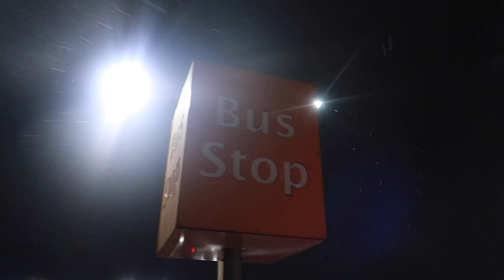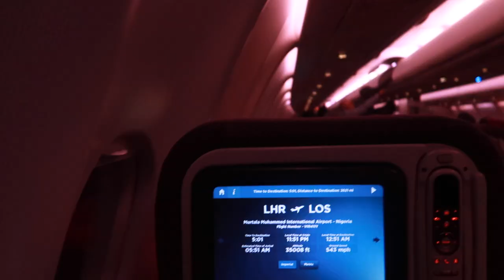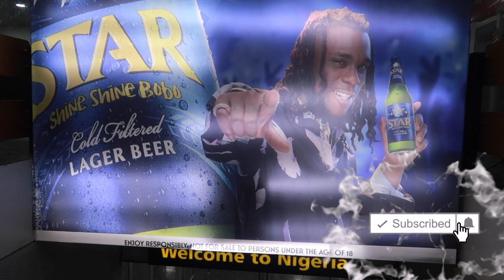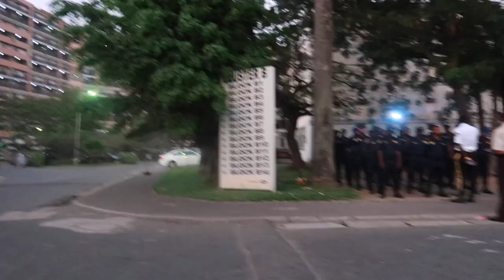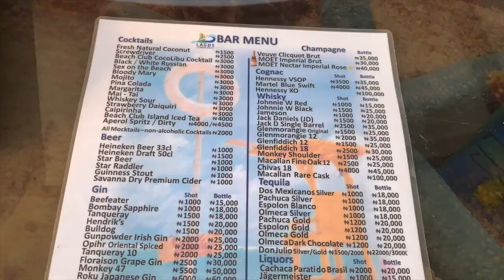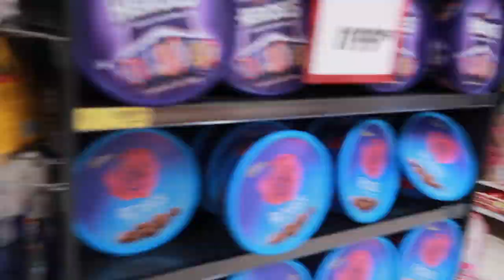A Trip To Nigeria |Vlog 🇳🇬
Its my second time in Nigeria and I had to capture every single aspect of it. Welcome to my first ever vlog, capturing the beach, gym, meeting famous people, showing the streets, transports and essentially everything about Nigeria in my first week.

Also comment on things you was to be recorded and I'll make it happen.

Thumbnail by: @frncisr
beats:

Snap - Curved_line